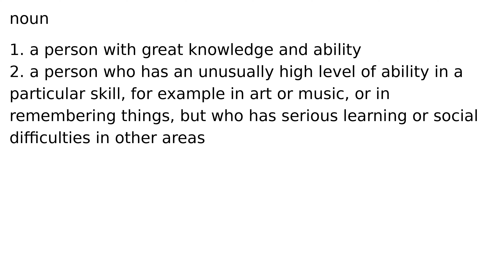savant noun meaning meanings definition definitions phonetics pronunciation advanced engli